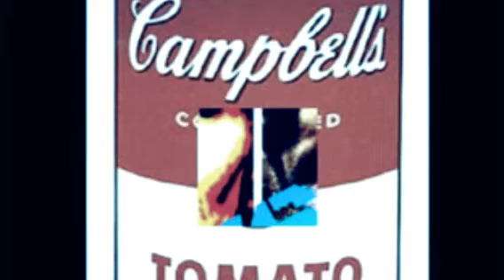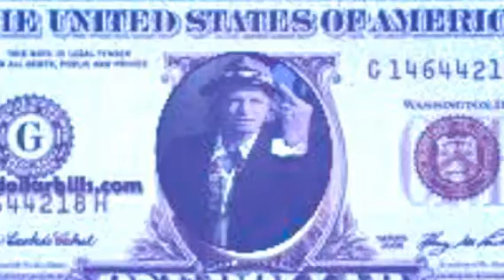l'enfant roi : P.Nadeau (Created